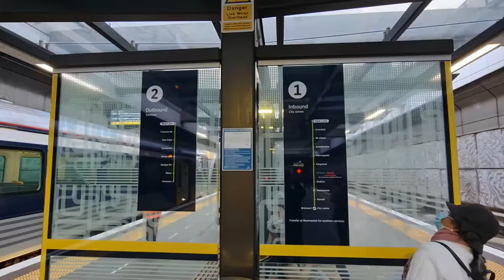New Zealand: Swanson to Papakura Papakura to Swanson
Western Line:  Swanson to Newmarket
Southern Line: Newmarket to Papakura